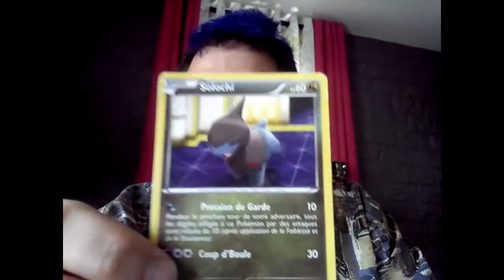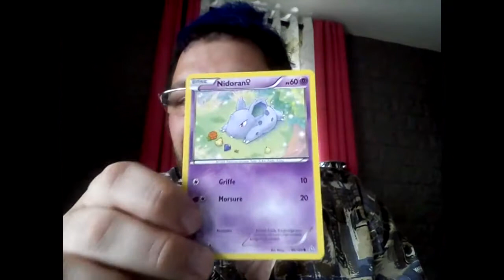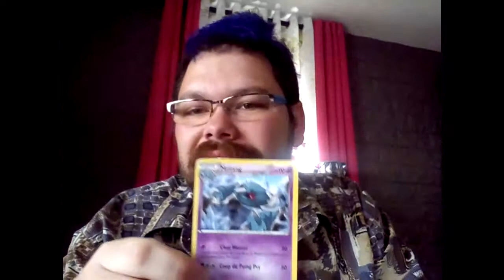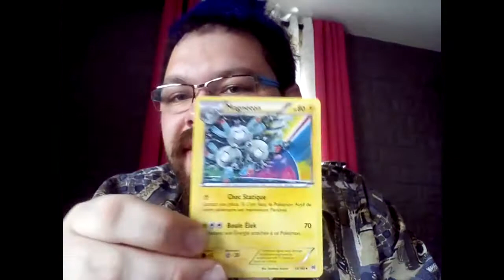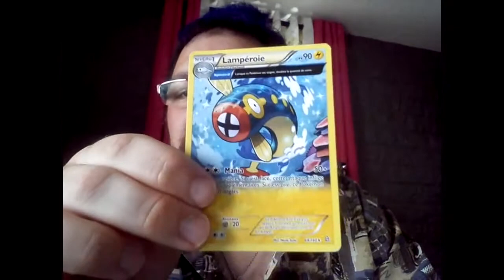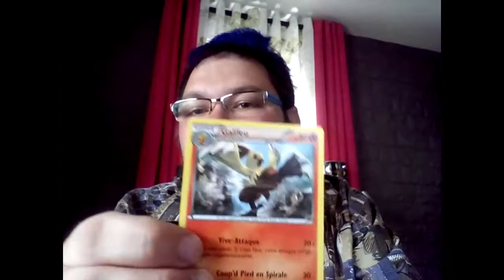Mes Poké-Trouvailles Spéciales Cartes En Facecam!!!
De belles cartes trop Kawaii